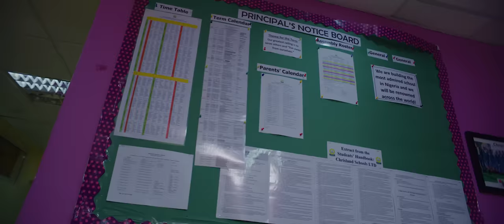Buju ft. Burna Boy - Lenu Remix (Official Video)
Lenu lyrics

Lenu x4
Mo ni o ta lenu
O por lenu                            X4
O dun lenu
Tell me what I cannot do(x2)

Excuse me you’re not dancing why
I want to know why you’re doing like you’re shy
It’s either you dance or you leave, there’s no place for pretence
I can’t watch you standing, oh nooo

Mo ni ko jo jo jo, mo ni ko bere mo le jo
I know you want to know as we dey do am o
Mo ni ko jo jo jo, baby no dulling o

(Burna’s verse)

Tell me what i cannot do, pull up in a drop cause i’m not you
Show them say no be muscle because oluwa burna no dey find trouble
Know say them go da yan mo, if you go dey stress you go die untop
Dem go dey talku talku talku but dem dey love you love you love you
Mo ni o ta lenu, o por lenu, o dun lenu
Tell me what I cannot do
If you need money i go connect you
And if you go wrong i go correct you
Cause if you fall down dem go forget you, nobody go come to your rescue, make i just dey for my level

(Outro)
Oluwa burna
Tell me what I cannot do x4

O por lenu
O dun lenu

Music Video by Buju TYE & Burna Boy performing Lenu Remix.